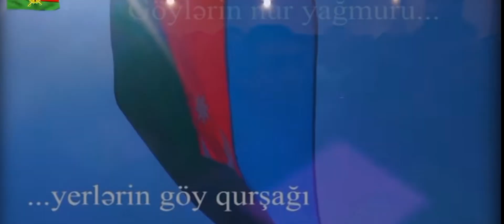9 Noyabr-Bayraq günü🇦🇿❤️🇦🇿@HulyaBinnetliHB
Salam.Bayraq gününüz mübarək🇦🇿❤️🇦🇿